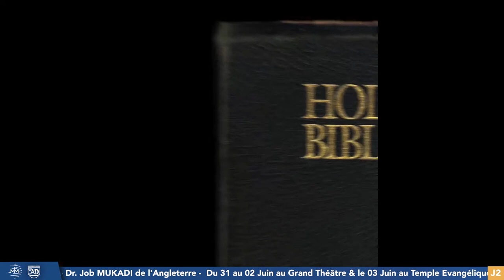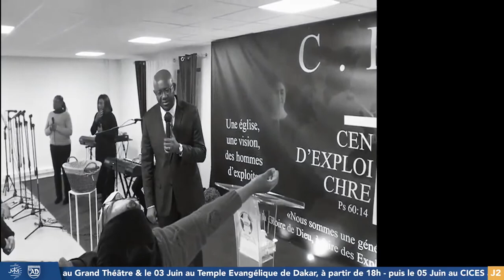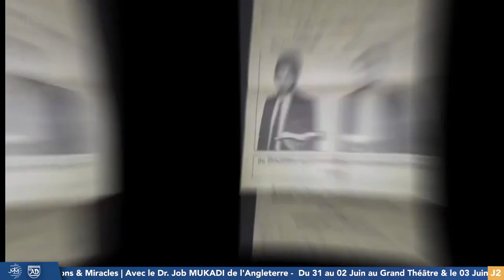SEMINAIRE DE GUERISONS ET MIRACLES - JOUR 2 || DOC JOB MUKADI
Vous êtes connectés à notre deuxième jour de séminaire de guérisons et de miracles avec le Docteur Job MUKADI.

1- LE SEMINAIRE
Job MUKADI Ministry et les Assemblées de Dieu du Sénégal organisent, du 31 mai au 05 juin un séminaire de guérisons miraculeuses avec le docteur JOB MUKADI d’Angleterre.
Le Sénégal connaît une dynamique particulière depuis le début de cette année 2022 avec : l’implantation de nouvelles églises, la multiplication des programmes communs à l’instar des 24 heures de prières et la visite de nombreux hommes de Dieu.
Ce programme est sans doute l’un des points culminants de cette dynamique, au terme  duquel, nous souhaiterions voir de nombreuses personnes donner leurs vies à Jésus, et la communauté chrétienne connaître une croissance exponentielle au Sénégal.

Il se décline de la manière suivante :
- 4 jours de séminaire : Du 31 mai au 02 juin 2022 au grand Théâtre et le 03 juin 2022 à l’église temple évangélique de Dakar à partir de 18 h ;
- 2 jours pour l’école de guérison et miracles avec les pasteurs et ouvriers : Du 02 au 03 mai 2022 à l’église temple Evangélique.
- La grande journée de la pentecôte des églises Assemblée de Dieu : le 05 mai 2022 au CICES à partir de 9H.2- LE PROGRAMME

2- QUI EST LE DR JOB MUKADI ?
Né le 09 août 1960 à Luebo en République Démocratique du Congo, Dr Job MUKADI est ordonné Pasteur le 28 juillet 1985. Marié à Félicité Fatuma MUKADI et père de quatre (4) enfants, il est le pasteur principal de l’Eglise en Mission (EEM) à Manchester et le visionnaire de Job MUKADI Ministry. Le Dr Job MUKADI tient des réunions de réveil et de transfert d’onction à travers le monde, et le Seigneur Jésus-Christ l’utilise puissamment pour le salut des âmes et la guérison des malades. Télévangéliste, il est aussi auteur de plusieurs livres :
“L’autre lecture de l’Ecriture” (Bruxelles 1996)
“Christ n’est pas mort en vain !” (Bruxelles 2005)
“Tu aimeras… !” (Londres 2008)
“Le pouvoir, la richesse et la gloire” (Londres 2009)
“Christ n’est pas mort en vain ! “ (version révisée Londres 2010)
“Le succès par notre esprit” (Londres 2010)
“ Le Tombeau perdu de Jésus : la réponse de l’Eglise” (Londres 2010)
“Jésus m’a guéri du cancer” (Londres 2012)
“Vous êtes une seule chair” (Londres 2012)
“Le facteur puissance d’en haut” (Londres 2013)
“Prêcher avec la puissance des miracles” (Londres 2017)
“ Jésus Christ guérit aujourd’hui !” (Londres 2020)

3- A PROPOS DES EGLISES ASSEMBLEES DE DIEU DU SENEGAL
Eglise des Assemblées de Dieu du Sénégal est une église évangélique et pentecôtiste fortement attachée à la Parole de Dieu et à son Fils Jésus-Christ de Nazareth. Elle croit en la puissance du Saint-Esprit et à son action dans la vie du chrétien.

4- NOUVEAU : DONNEZ VOTRE VIE A JESUS
Vous avez été touché par ce message et souhaitez donner votre vie à JESUS, envoyer « NOUVEAU » à travers le canal de communication suivant

5- OFFRANDES ET DÎMES
Pour soutenir notre ministère ou donner votre offrande, utilisez l’un des canaux ci-dessous :
Au Sénégal Free Money:
Orange Money ou Wave au 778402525
Au Sénégal et à l’international :

6- NOS CONTACTS
Notre chaîne YouTube : EADS TV
Notre page Facebook : Église des assemblées de Dieu du Sénégal
Notre compte Instagram : eglise_ad_senegal

Retrouvez-nous au grand Théâtre, au Temples évangélique et au CICES pour participer à nos célébrations en présentiel.

Soyez bénis !!